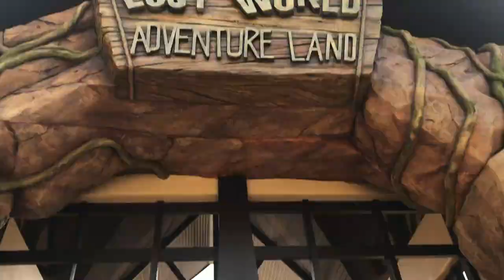CENTARA GRAND MIRAGE BEACH RESORT HOTEL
A meandering lazy river, waterslides, swimming pools, water playground, aqua aerobics and many more. Perfect for your family and friends!